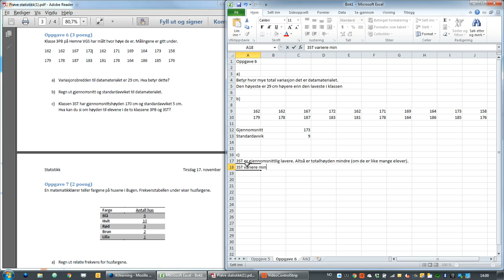Matematikk 2P: Statistikk del 2 oppgave 6 - Hemne VGS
Løsningsforslag av oppgave 6. Betydning variasjonsbredde. Gjennomsnitt og standardavvik med excel. Sammenligning av gjennomsnitt og standardavvik.